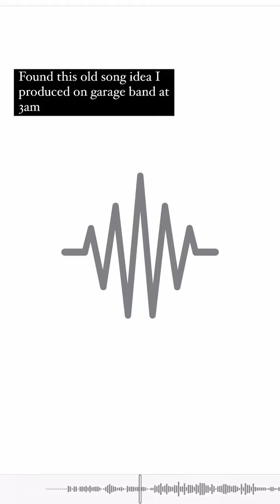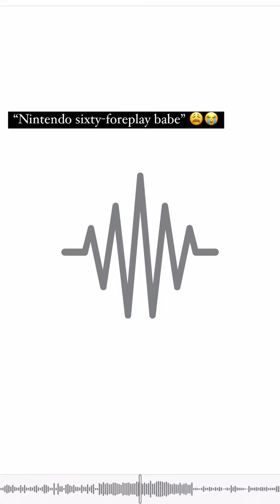Niykee Heaton - Games (Snippet)